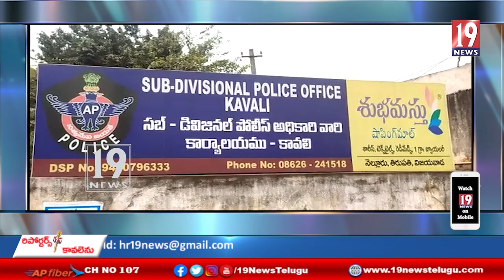నకిలీ బంగారం కుదవ పెట్టి వ్యాపారులను మోసం చేస్తున్న ముఠా అరెస్ట్ -నెల్లూరు జిల్లా.